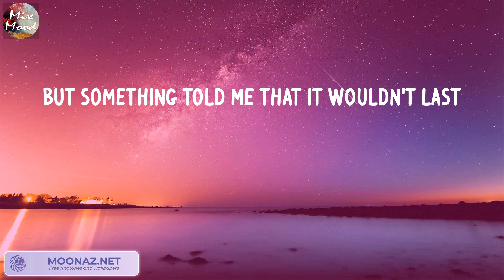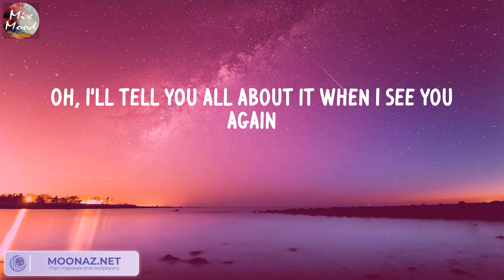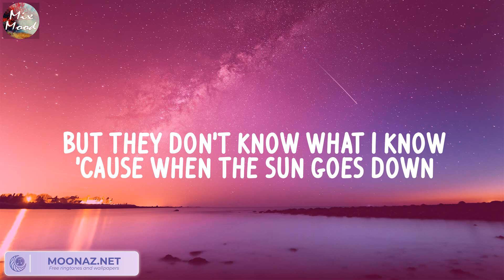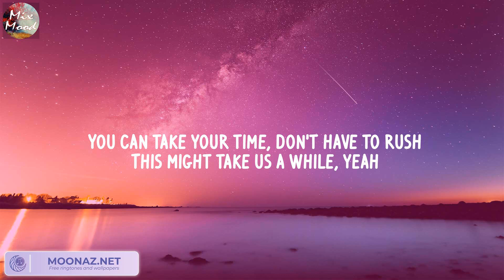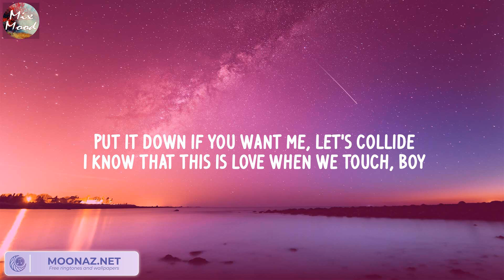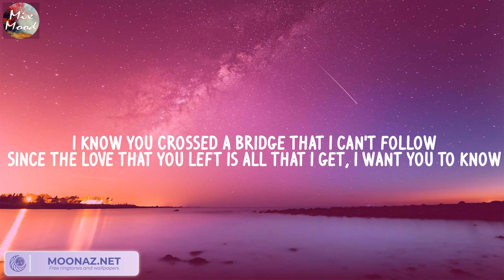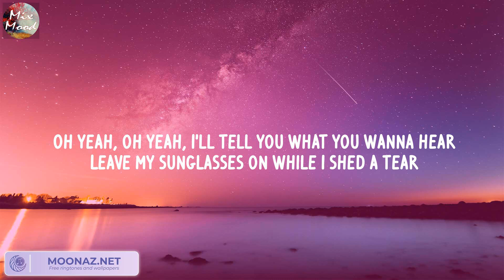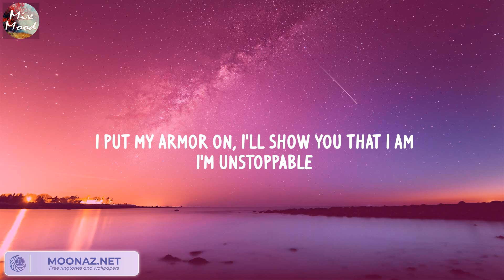See You Again - Wiz Khalifa, Charlie Puth (Lyric) / Bruno Mars, Justine Skye, Tyga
LYRIC:
Uh
Wooooh-oh-oh-oh-oh-oh
Yeah
Yeah (Yeah)
Wooooh-oh-oh-oh-oh-oh (Yo)